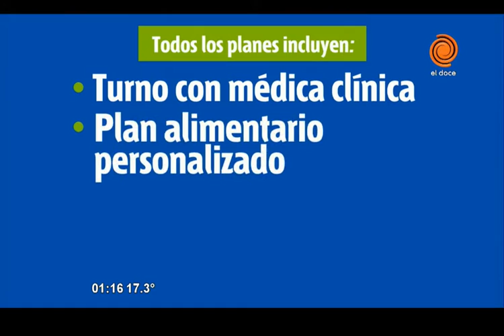coki ramirez en stalkeo tv parte 1 28-12-2016